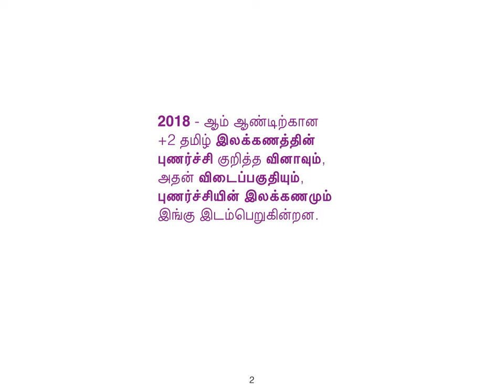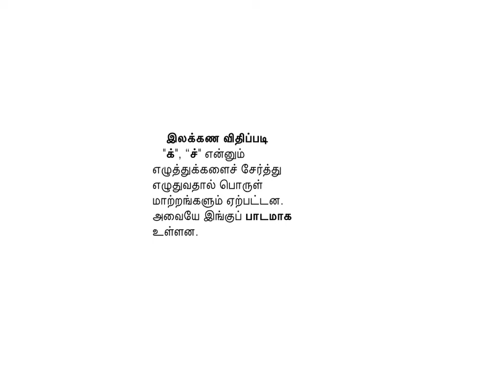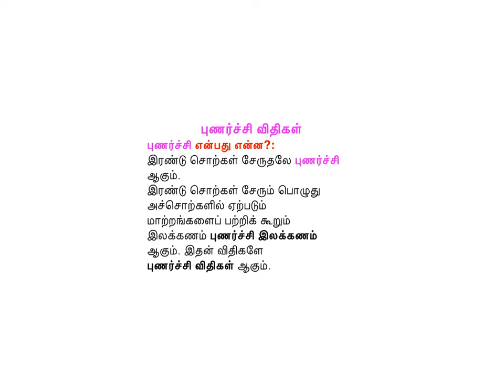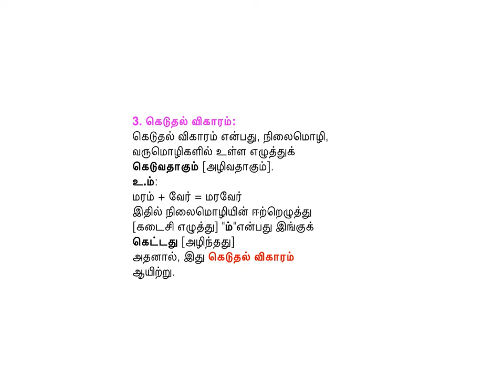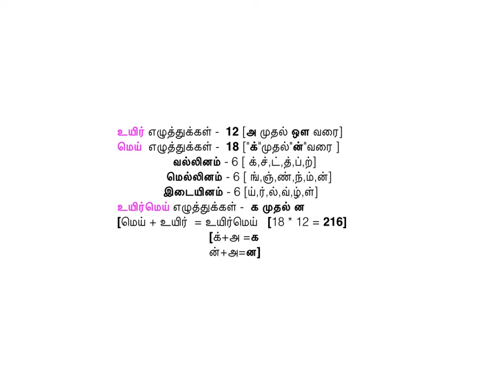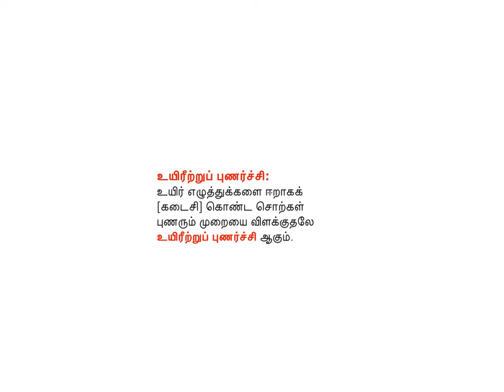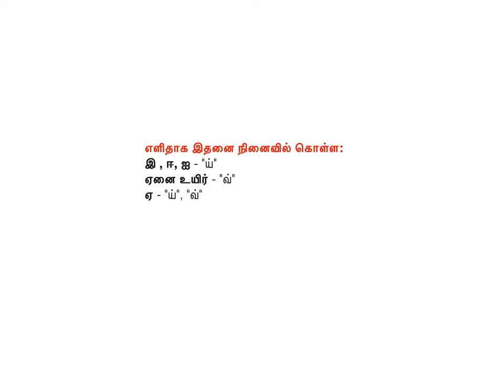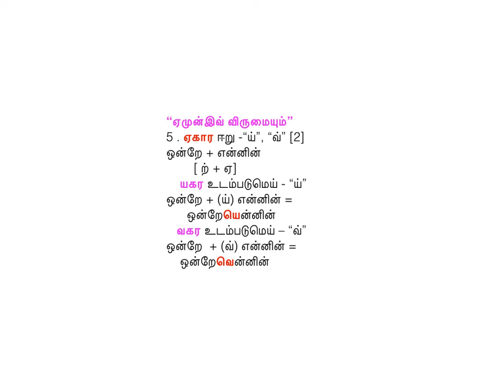+2 புணர்ச்சி இலக்கணம் : வினாவும் விடையும்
2018 - ஆம் வருட‌த்தின் தமிழ்த் தேர்வு
புணர்ச்சி இலக்கணம் : வினாவும் விடையும்
அடிப்படைத் தமிழ் இலக்கணமும்
விதிகளும். ஏன் "க்", "ச்" போட வேண்டும்?
ஒற்றுப் பிழை எவ்வாறு நீக்க வேண்டும்?